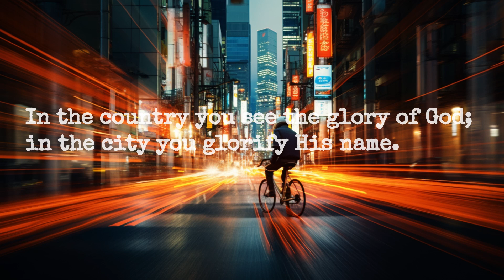August 14, The Bowl of Saki by Pir Hazrat Inayat Khan | 心和雅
In the country you see the glory of God; in the city you glorify His name.

在鄉野之間，你看見神的榮耀；在城市裡你榮耀神的名。

【引言】：

當走入在森林，仰望古木參天；或是在草原上，遇見野花斑斕；成群的野鴨排成神秘隊形，飛揚天空。這時候，我們總是滿心讚嘆，因為神在大自然美麗的作品，如此的渾然天成。

然而，當我們在城市裡，把它晦暗的角落改造為可以駐足的空間，或是在斑駁的牆壁上畫出美麗的壁畫，也等於把神的美與愛帶入了城市，這是榮耀神的另一種方式。

video Taj

song Yusuf

translation Shu-Fang Wang

Bowl of Saki, August 14, by Hazrat Inayat Khan

Commentary by Pir-o-Murshid Inayat Khan:

From Sigoli, where the train journey ends, [Inayat and his father] had six days journey through the forest. This was a new experience to a soul who wanted to breathe a breath of freedom from the crowd and to whom nature was not only appealing but uplifting. … Inayat’s enjoyment was boundless. For the first time in his life there came to him the realization of the saying: “The city was made by man and the country was made by God.”

The solitude of the forest, the sounds of the birds that one never feels nor hears in the crowd, the trees standing in stillness for hundreds of years, a place never occupied by man, gave him a feeling of that calm and peace that every soul longs for, consciously or unconsciously. This journey was a kind of answer to the cry of his soul. He felt in the sphere a welcome and blessing given by the long standing trees, venerable in age and appearance. He saw the hand of God blessing in every bending branch. He pictured his hands in the branches that stretched upwards, hands constantly praying and asking for blessing from above.